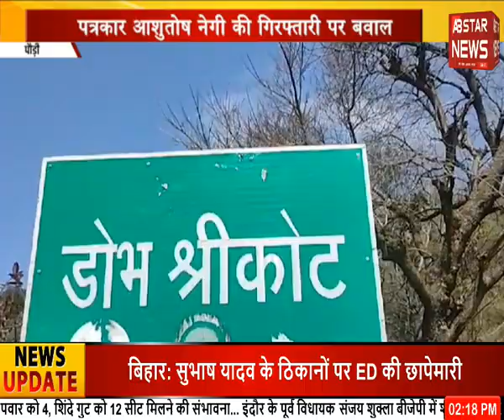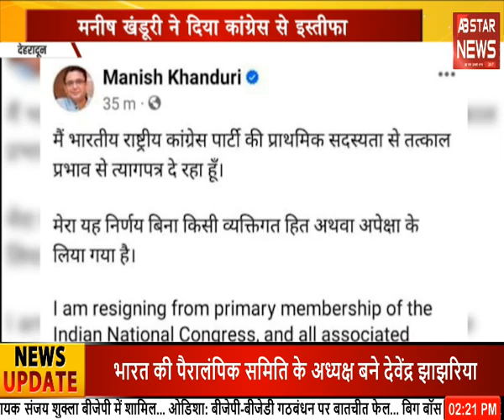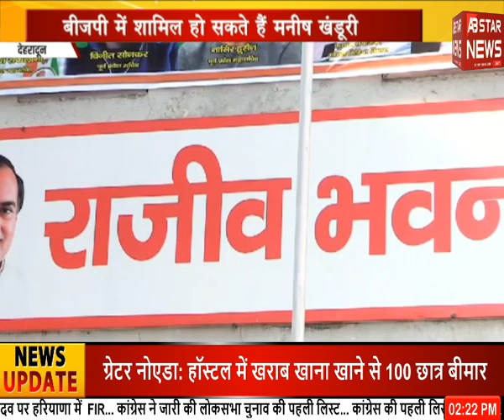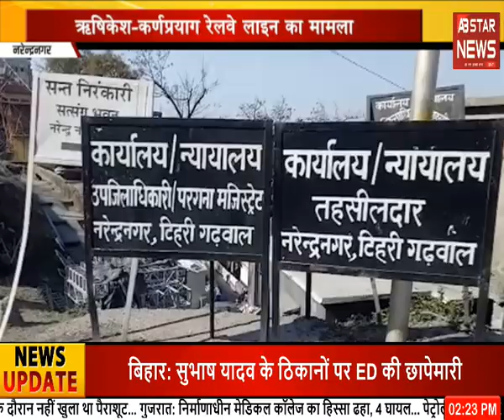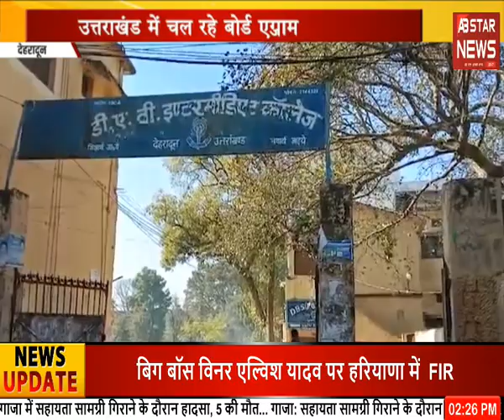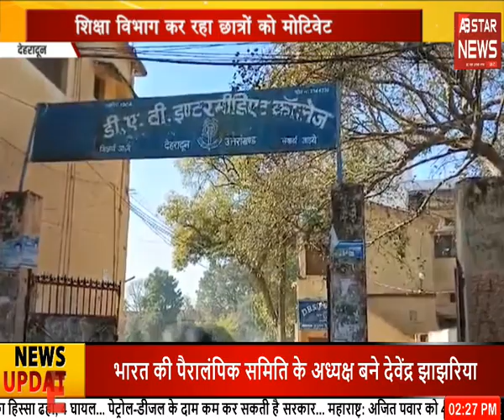अंकिता को इंसाफ मिलने में क्यों हो रही देरी ? | AB STAR NEWS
About ABStarNews